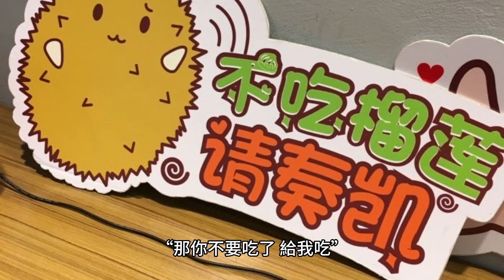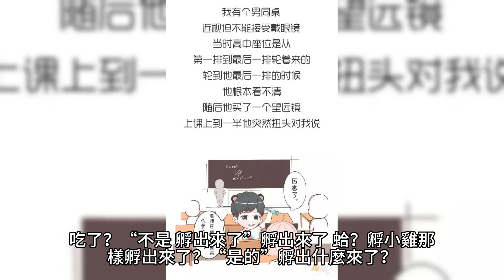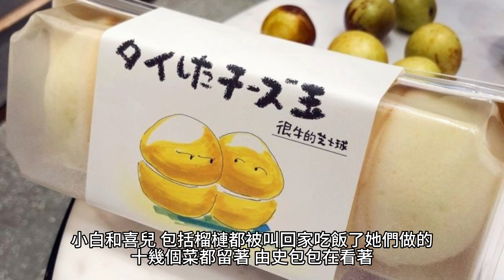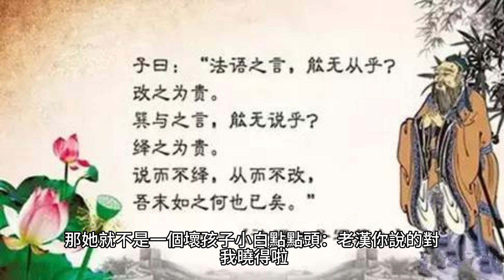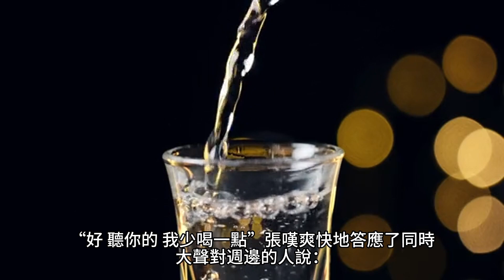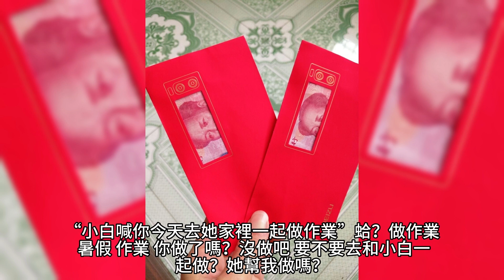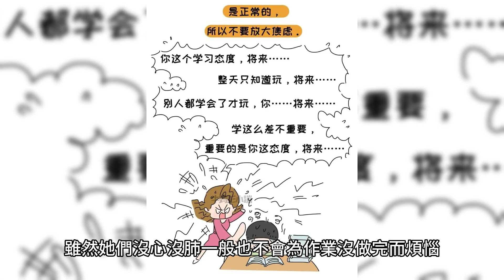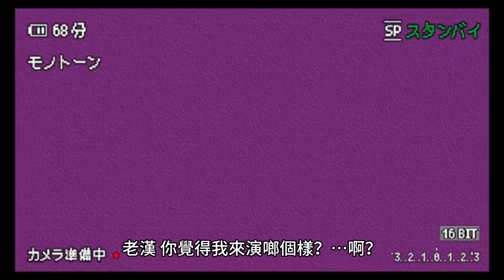{奶爸學園}1801~1816章 有聲字幕小說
奶爸學園

 產業:
美食特產, 快遞配送, 食品雜貨
 品牌介紹: